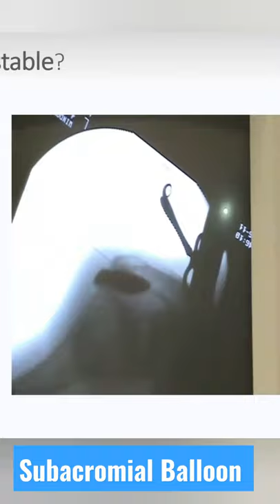Subacromial Balloon Spacer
the Subacromial Balloon for Massive Rotator Cuff by Dr Eran Maman, Former Chair, Israeli Shoulder Society